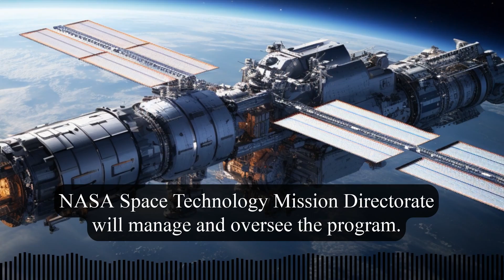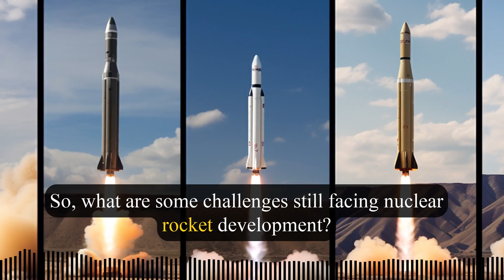NASA & DARPA's Nuclear Rocket to Mars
NASA and DARPA are teaming up on an ambitious new program to develop nuclear-powered rockets - called Demonstration Rocket for Agile Cislunar Operations (DRACO) - with the goal of enabling faster crewed missions to Mars. In this video, I explain what nuclear thermal propulsion is, the benefits it offers compared to conventional chemical rockets, the technical challenges that need to be overcome, and the timeline for the DRACO program.

Key topics covered:

Overview of the new NASA-DARPA partnership and the DRACO program
How nuclear thermal propulsion works
Advantages of nuclear rockets like improved efficiency and reduced launch weight
Safety and nuclear proliferation concerns that must be addressed
Role of contractors like Lockheed Martin and BWX Technologies
Timeline for test launches and eventual crewed Mars missions
Comparison to other advanced propulsion methods like plasma engines
Relevance of previous nuclear rocket programs like ROVER and NERVA
I give my thoughts on whether nuclear propulsion is worth the investment given NASA's limited budget, and discuss the implications of this technology for the future of deep space exploration. Let me know what you think of nuclear rockets and the DRACO program in the comments!